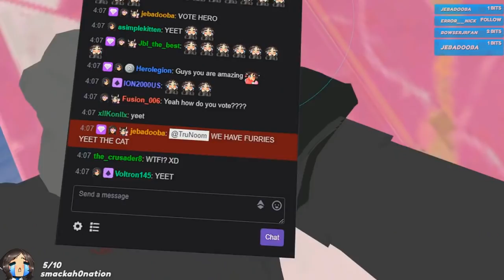[ VRChat ] Wait A Furry Yiffs Like That? (Funny Moments / Twitch Highlights)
wait so they don't yiff they do this?

Game : VRCHAT